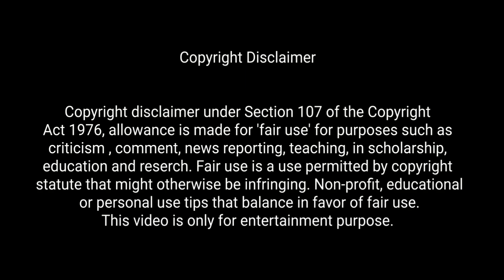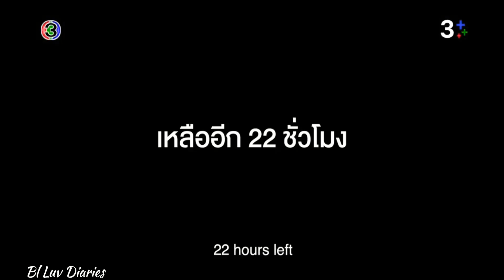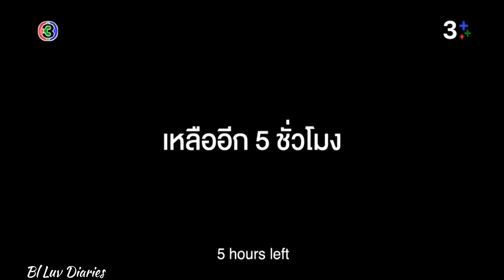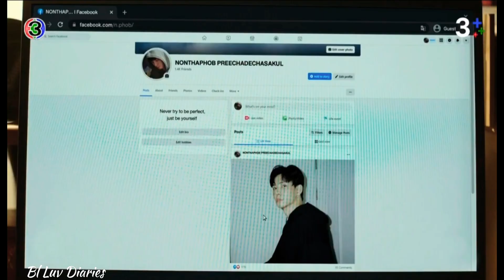A lovestory between a ghost and a human being | Thai Bl Series Episode 10 Explain in Hindi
Hi friends, welcome back to my Channel 'Bl Luv Diaries'. ln this video I will give you a hindi explanation of Something In My Room (Thai Bl Series) Episode 10 which is a horror love ❤ story. This is a love story of Phob & Phat.

Please watch the episode officially on 3 Plus Youtube channel.